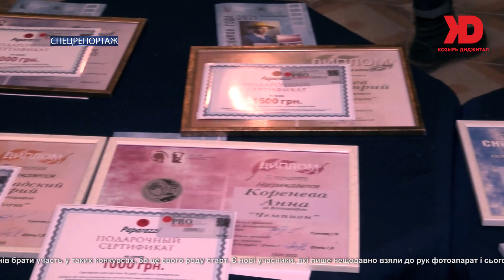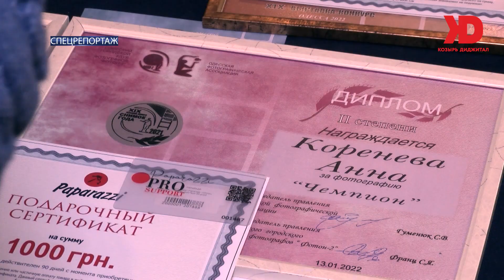XIX конкурс фотографий «Снимок года»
В Одессе выбрали снимок года – им стал стилизованный портрет под Винсента Ван Гога. Ежегодный XIX конкурс фотографий «Снимок года» стал настоящей феерией искусства, он порадовал взгляд всех посетителей выставки и подарил море замечательных эмоций. В конкурсе приняли участие все желающие фотолюбители и профессионалы. На выставке представлены фотографии самых разных жанров.

В  Одесі обрали знімок року – ним став стилізований портрет під Вінсента Ван Гога. Щорічний XIX конкурс фотографій «Знімок року» став справжньою феєрією мистецтва, він порадував погляд всіх відвідувачів виставки ТВ подарувала купу чудових емоцій. У конкурсі взяли участь всі бажаючі фотолюбителі та професіонали. На виставці представлені фотографії найрізноманітніших жанрів.

Управление, продюсирование, консалтинг
Генеральный продюсер - заслуженный журналист Украины Александр Козырь
Телефоны:
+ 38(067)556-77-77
Телеканалы: A1, Gnews, CityTV